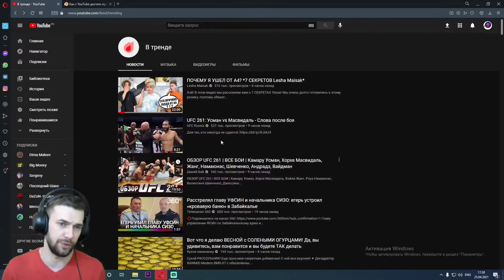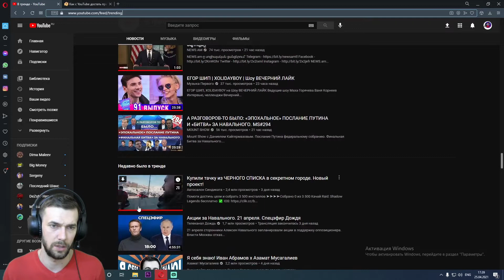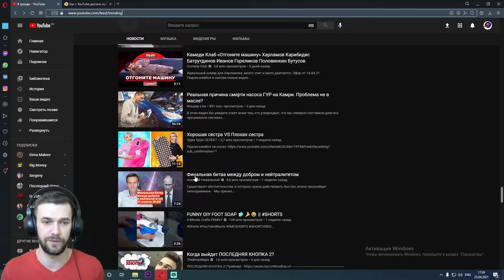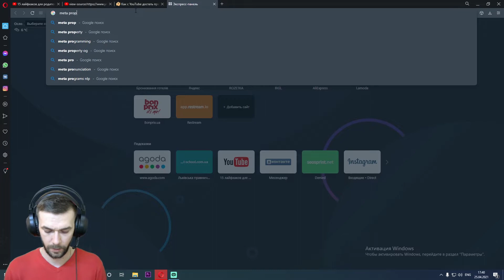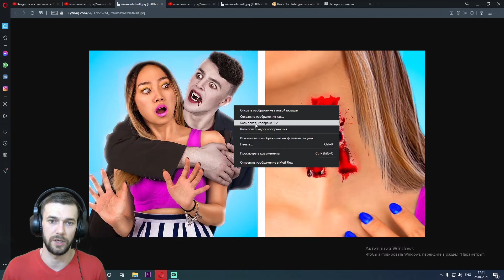Как в 2 клика СКАЧАТЬ ПРЕВЬЮ с видео на ЮТУБ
команда которую нужно искать:  meta property
Комбинация клавиш для поиска по странице:  Ctrl+ F